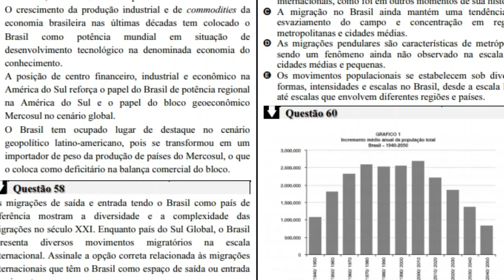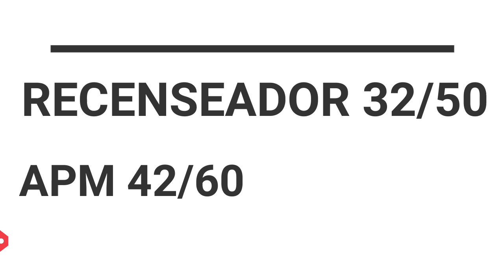CONCURSO IBGE 2021, QUANTAS QUESTÕES TENHO QUE ACERTAR PARA PASSAR NO CONCURSO !!!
NESTE VÍDEO MOSTRO QUANTAS QUESTÕES SÃO NECESSÁRIAS ACERTAR PARA SER APROVADO NO CONCURSO DO IBGE 2021 , TANTO PARA RECENSEADOR, ACM, ACS E APM.

Plenário virtual do STF começa a julgar realização do Censo 2021
O Supremo Tribunal Federal (STF) começou a julgar, nesta sexta-feira (7/5), a realização do Censo de 2021. Os ministros vão decidir se referendam ou não a decisão do ministro Marco Aurélio Mello, que determinou que o governo realize a pesquisa, sob o argumento de que seu cancelamento viola a Constituição.
A análise do caso se dá no plenário virtual da Corte, onde os ministros depositam seus votos a distância, sem a necessidade de reuniões presenciais ou por videoconferência. Até as 12h desta sexta-feira, apenas o relator já havia votado. O julgamento está previsto para acabar na próxima sexta-feira (14/5).
“A União e o IBGE, ao deixarem de realizar o estudo no corrente ano, em razão de corte de verbas, descumpriram o dever específico de organizar e manter os serviços oficiais de estatística e geografia de alcance nacional”, escreveu o ministro na decisão, reiterada no julgamento iniciado nesta manhã.
Às vésperas do julgamento, a Advocacia-Geral da União recorreu da liminar, pedindo que o Supremo reconsidere a decisão ou então que ao menos determine que o levantamento seja adiado para 2022, “devendo o Poder Executivo tomar as medidas administrativas e orçamentárias pertinentes para a destinação de recursos necessários ao IBGE”.
O anúncio da suspensão do censo foi feito no final de abril pelo Ministério da Economias. O levantamento censitário já havia sido adiado – de 2020 para este ano. O governo alegou falta de recursos para bancá-lo.

No Orçamento sancionado pelo presidente Jair Bolsonaro (sem partido), o valor destinado para a pesquisa ficou em R$ 53 milhões. Antes, a verba prevista era de R$ 2 bilhões.

A Advocacia-Geral da União (AGU) recorreu nesta quinta-feira (6) da decisão do ministro Marco Aurélio Mello, do Supremo Tribunal Federal (STF), que mandou o governo federal adotar medidas para fazer o Censo Demográfico.

Marco Aurélio tomou a decisão no último dia 28, atendendo a um pedido do governo do Maranhão.

Por lei, o Censo Demográfico deve ser feito a cada dez anos. O último ocorreu em 2010, mas, no ano passado, o governo adiou a pesquisa em razão da pandemia. Neste ano, por não prever recursos no Orçamento.

No recurso apresentado ao STF, a AGU pediu ao tribunal que rejeite a ação do governo do Maranhão ou permita a realização do Censo em 2022.

Para a AGU, a determinação de Marco Aurélio, "ainda que externalize preocupação legítima, invade esfera privativa" dos poderes Legislativo e Executivo, "violando os princípios democrático e da separação de poderes".

No recurso, o governo listou uma série de critérios apontados pela área técnica como eventuais problemas para a realização do Censo, entre os quais:

risco pelo fato de a população ainda não estar plenamente vacinada, levando a possíveis resistências para receber o recenseador;
prováveis dificuldades de ordem orçamentária e financeira em dezembro e nos primeiros meses de 2022;
alta probabilidade de desistências dos recenseadores durante o período de coleta.
O governo informou ao STF que é preciso recompor o orçamento para o Censo em cerca de R$ 1,9 bilhão e que isso levará à redução de outras despesas, num cenário de crise agravado pela pandemia.

A Advocacia afirma, ainda, que há dificuldades orçamentárias e que viabilizar a pesquisa financeiramente ainda depende de alteração no Orçamento com aprovação pelo Congresso.